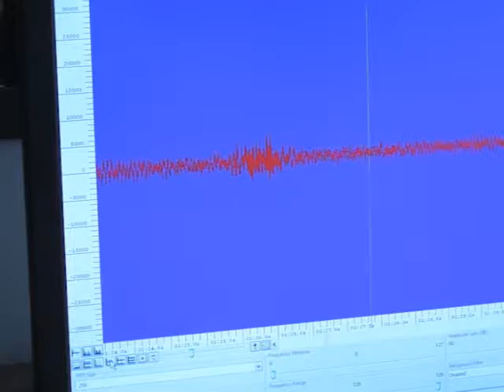Boreal Birds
This video discusses the relationship between forest management planning and the birds of the boreal forest.